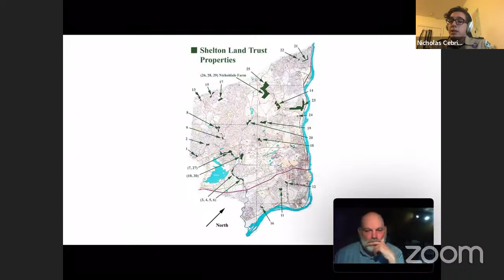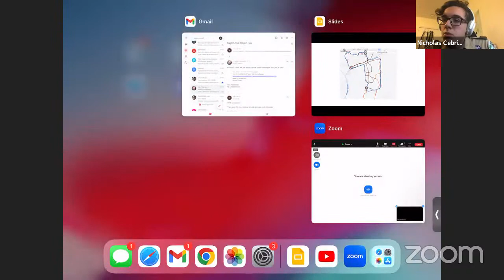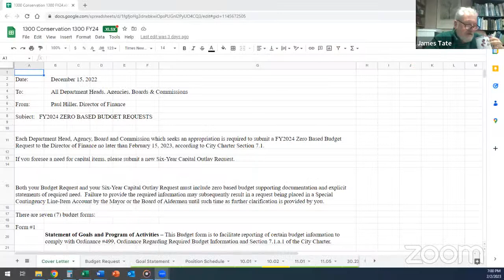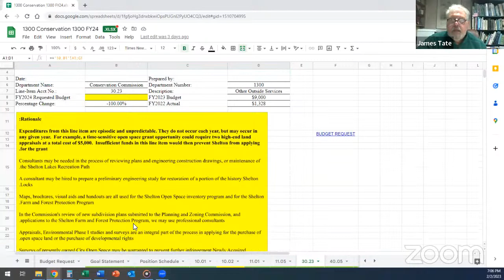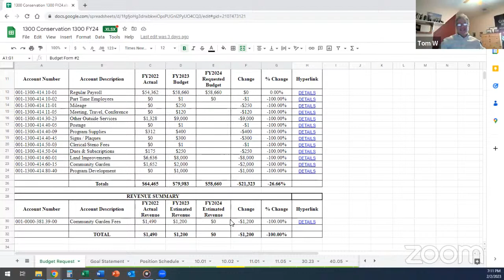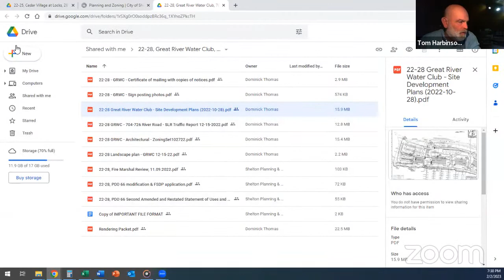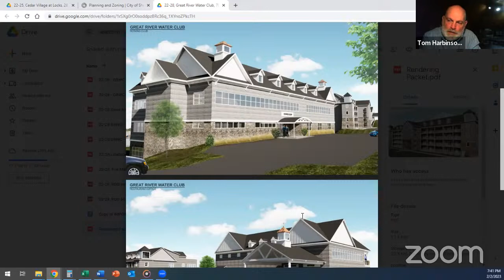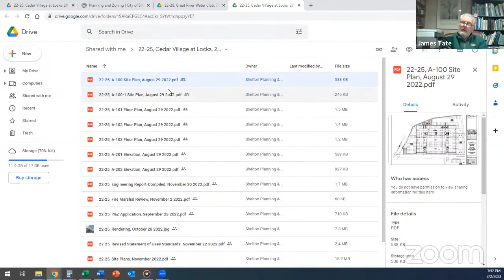2023-02-02 Meeting Conservation Commission City of Shelton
Live streamed meeting of the City of Shelton's Conservation Commission, held on February 2, 2023